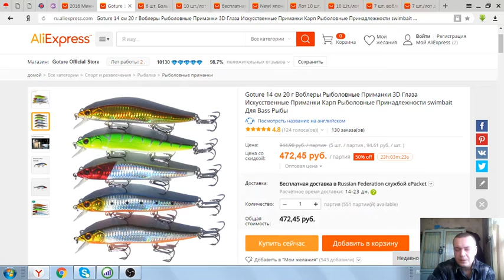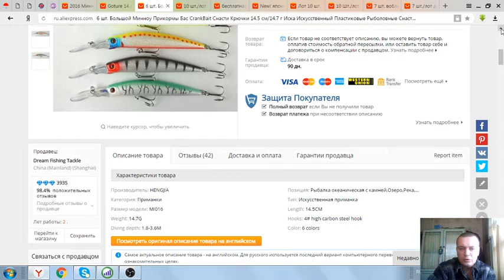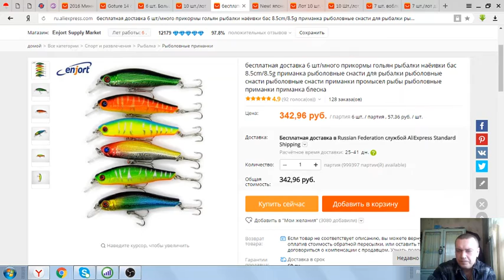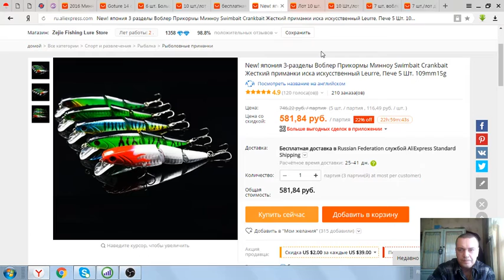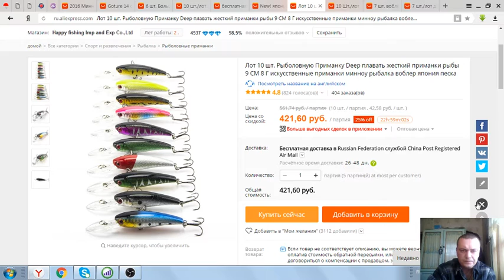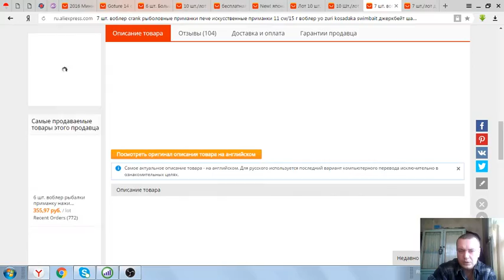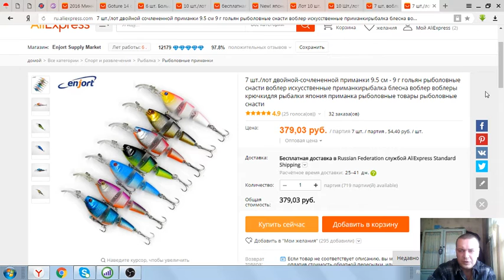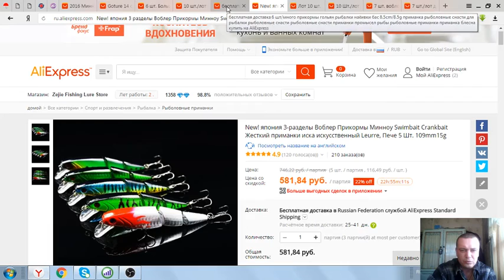Китай рулит! Воблеры,катушки,плетенка и другие товары для рыбалки с Aliexspres!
Китайские воблеры ловят! Наборы воблеров за смешные деньги! В преддверии сезона ловли щуки и окуня на открытой воде я представляю Вам дорогие друзья наборы воблеров с Aliexspress за смешные деньги!
Так же смотрите ссылки на брендовые катушки со скидкой 50%,на качественную и не дорогую плетенку и другие полезные товары для рыбалки!